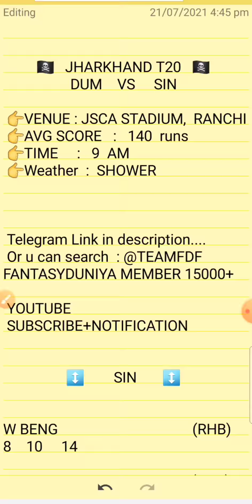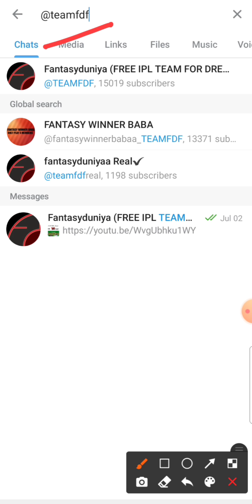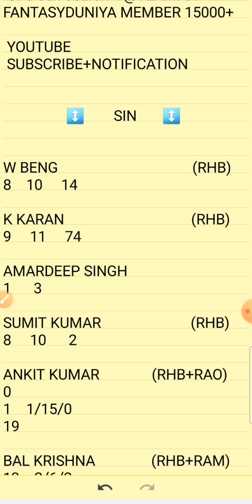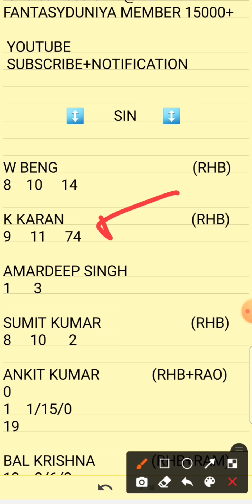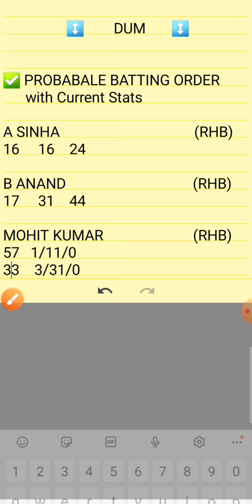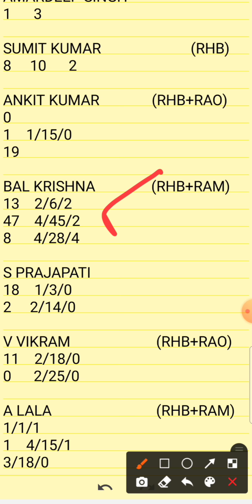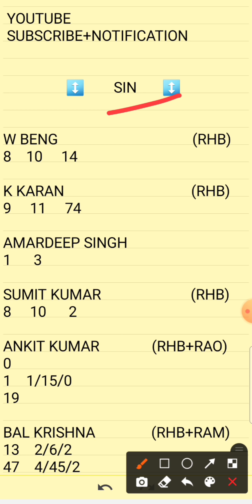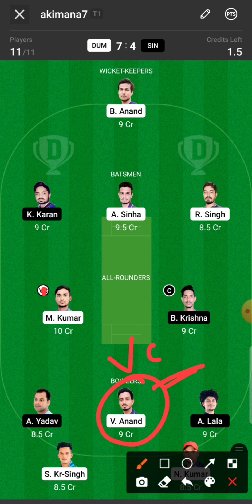DUM VS SIN | DUM VS SIN DREAM11 TEAM | DUM VS SIN JHARKHAND T20 DREAM11 TEAM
1.Above video is based on my own research and analysis,  nobody is forced to play or believe in my videos, go with your instinct.

2. Dream11 takes great care to comply with all central and state legislation in India to ensure that  users are fully protected.

DUM VS SIN TODAYS MATCH PREDICTION
DUM VS SIN TODAY'S MATCH PREDICTION
TODAY DREAM11
TODAY'S DREAM11 TEAM
DUM VS SIN T20 DREAM11 TEAM
DUM VS SIN T20 TODAY MATCH PREDICTION
DUMKA VS DHANBAAD
BOKARO VS RANCHI
BOKARO BLASTERS VS RANCHI RAIDERS

Dum vs sin
dum vs sin